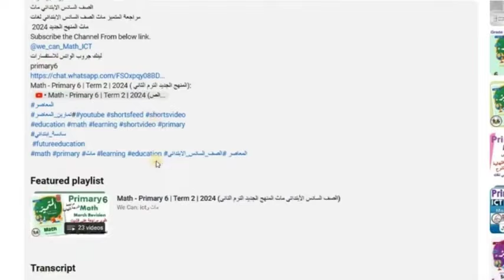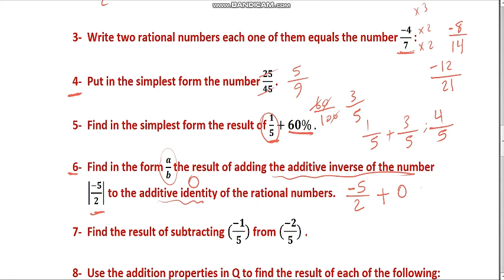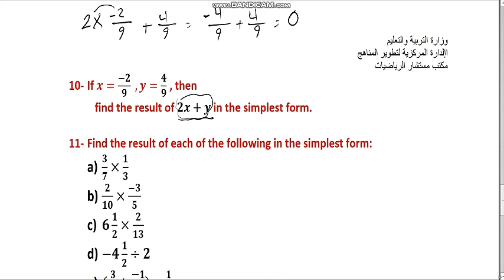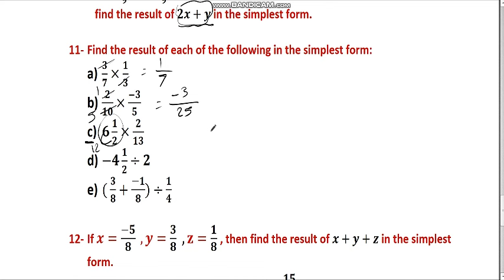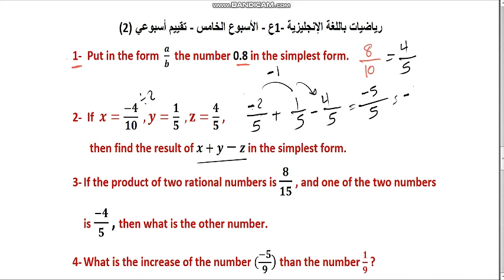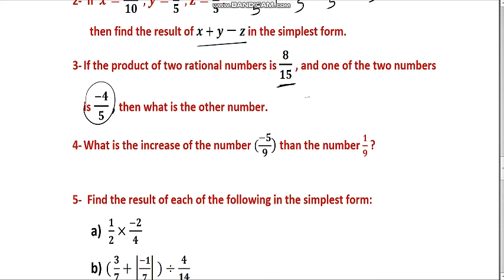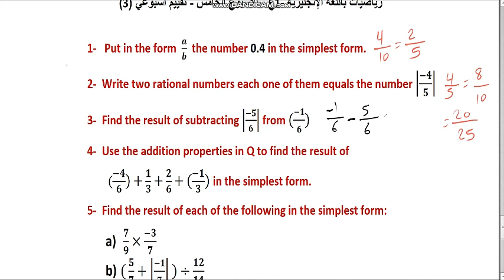Prep1 ماث اولى اعدادى المنهج الجديد تقييمات الوزارة الاسبوع الخامس المنهج الجديد | 2025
ماث المنهج الجديد 2025
لينك جروب الواتس للاستفسارات
Prep.1
Math | Prep.1 | 1st Term 2025 ماث الصف الاول الاعدادي | الترم الاول
تقييمات الوزارة
الاسبوع الاول